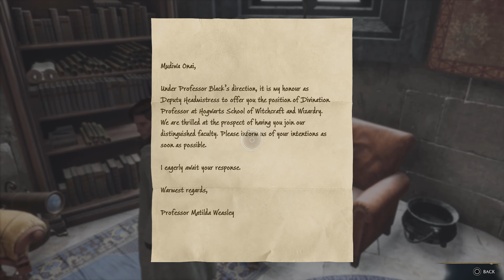Hogwarts Legacy Part.6 Finding some stolen Gobstones and exploring the school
We help a fellow classmate retrieve her gobstones and more exploration.